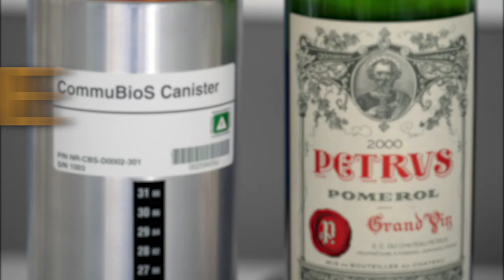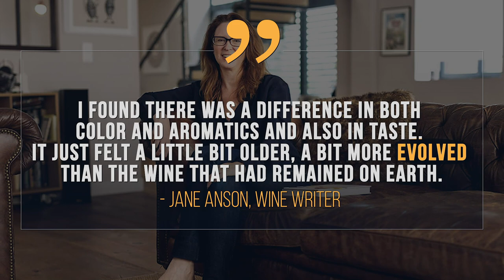"Aged in Space" — International Space Station's Wine Cellar Results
A bottle of merlot that spent a year aboard the International Space Station is up for sale at Christie's auction house. It is expected to earn roughly $1 million! You won't believe what exposure to microgravity and cosmic radiation can do to a fine wine

For the science geek in everyone, LiveScience.com breaks down the stories behind the most interesting news and photos on the Internet, while also digging up fascinating discoveries that hit on a broad range of fields, from dinosaurs and archaeology to wacky physics and astronomy to health and human history. If you want to learn something interesting every day, LiveScience is the place for you.